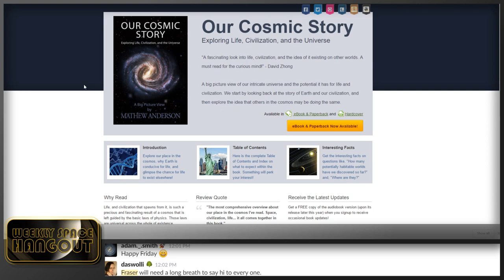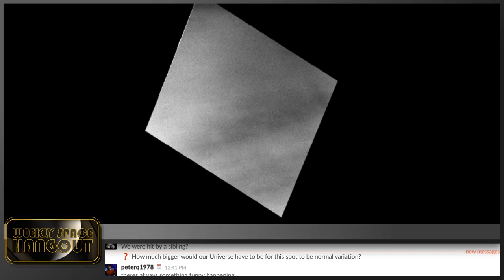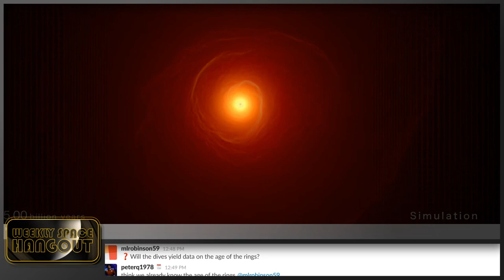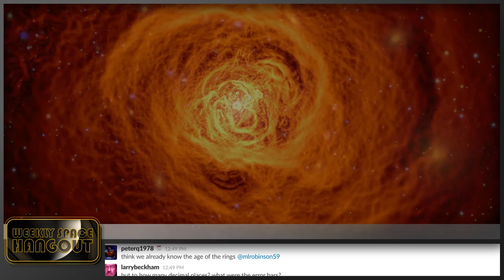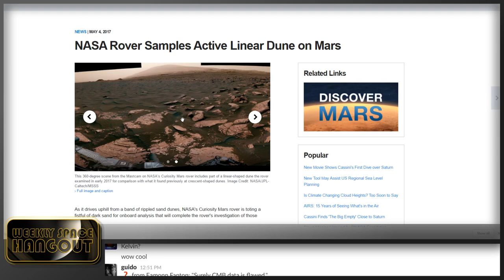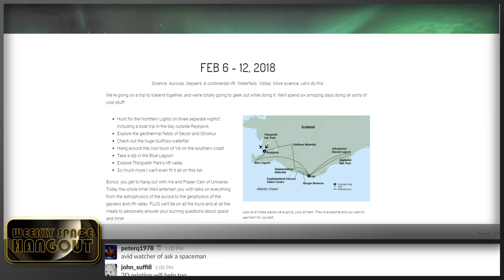Weekly Space Hangout - May 5, 2017: Mathew Anderson's "Our Cosmic Story," Updated!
We record the Weekly Space Hangout every Friday at 12:00 pm Pacific / 3:00 pm Eastern. You can watch us live on Universe Today or the Universe Today YouTube page.

The WSH again welcomes Mathew Anderson, author of "Our Cosmic Story," to the show. You may recall that Mathew joined us last fall just prior to the release of "Our Cosmic Story," and he was kind enough to offer our viewers free electronic copies just for the asking. Since then, Mathew has expanded the last chapter of his book to include additional information about SETI, and with the recent exoplanet discoveries, many of the other chapters are of even greater relevance. We are pleased to announce that, in conjunction with his return visit, Mathew will again be offering for a limited time free electronic copies of his complete book as well as his standalone update. Complete information about how to get your copies will be available on the WSH webpage beginning 12:00 NOON on Friday, May 5, 2017 - just for all the details.